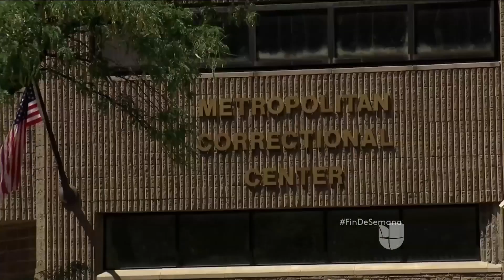Narcos colombianos que fueron socios de 'El Chapo' estarían listos a testificar contra el capo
A nueve meses de la extradición de Joaquín Guzmán Loera a Estados Unidos, salen a la luz las identidades de algunos testigos clave. Cuatro son de origen colombiano, entre ellos Diego Montoya, alias 'Don Diego', exjefe del Cártel de Norte del Valle, quien aseguró que el capo mexicano le compraba anualmente 15 toneladas de cocaína.